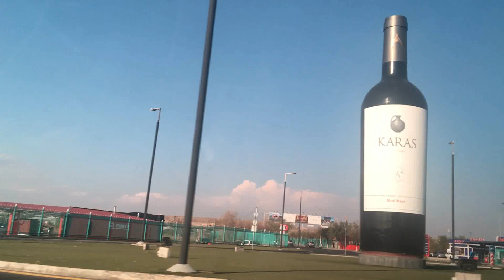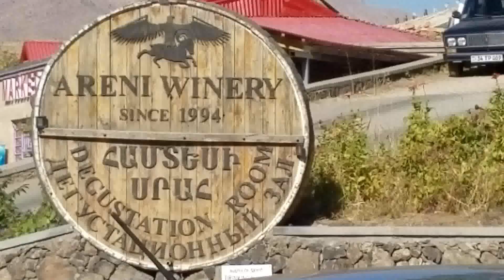WHY TRAVEL TO ARMENIA II FILIPINO -AMERICAN II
3 Days tour in Armenia.-
Armenia is a nation, and former Soviet republic, in the mountainous Caucasus region between Asia and Europe. Among the earliest Christian civilizations, it’s defined by religious sites including the Greco-Roman Temple of Garni and 4th-century Etchmiadzin Cathedral, headquarters of the Armenian Church. Khor Virap Monastery is a pilgrimage site near Mount Ararat, a dormant volcano just across the border in Turkey.
- -We paid 5000 Armenian Drams  or $10.50 per one day tour --
Accommodation tru Airbnb $71 for 3 nights
Foods and souvenirs prices  are insanely cheap